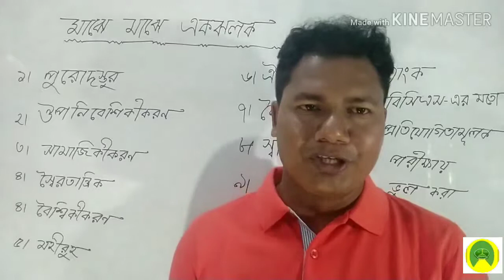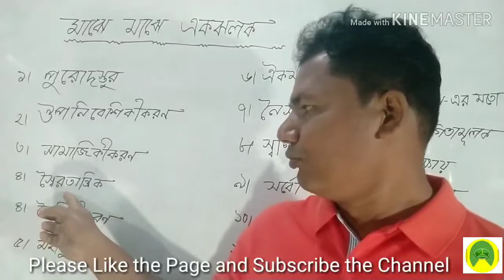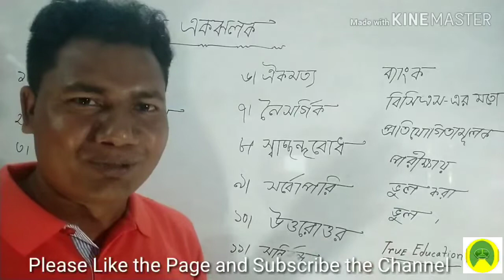সঠিক শব্দ লেখা এবং জানা জরুরি । প্রতিযোগিতামূলক পরীক্ষার্থীদের আবশ্যক ।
সঠিক শব্দ লেখা এবং জানা জরুরি । প্রতিযোগিতামূলক পরীক্ষার্থীদের আবশ্যক । মনোযোগ দিয়ে দেখুন হয়তো অবচেতন মনে আমারও একটি ভুল শব্দ লেখা হয়ে গেছে।